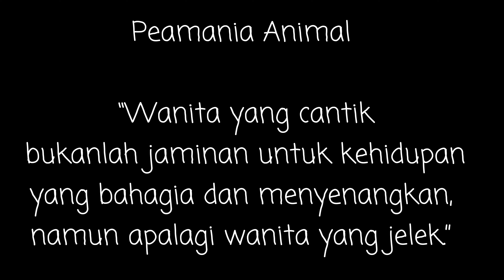Burung ciblek gacor ngebren - kicauan burung sound effect